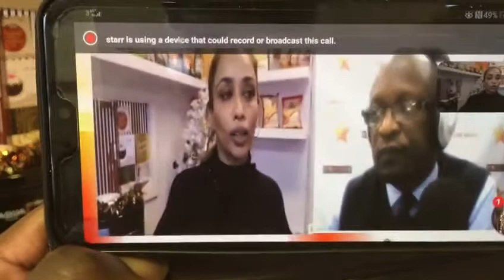Interview with OluOlu with starr Radio UK